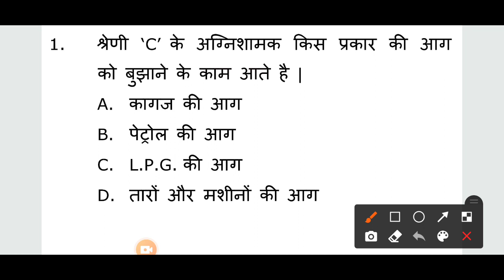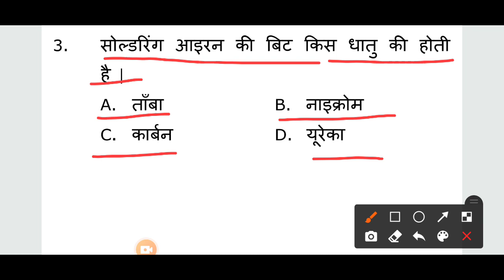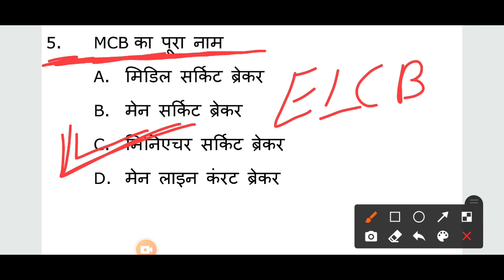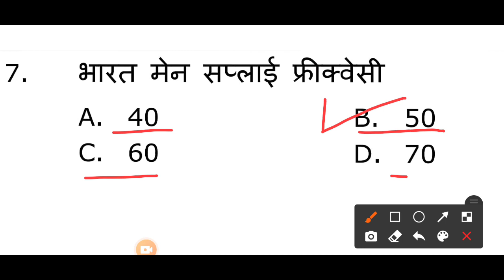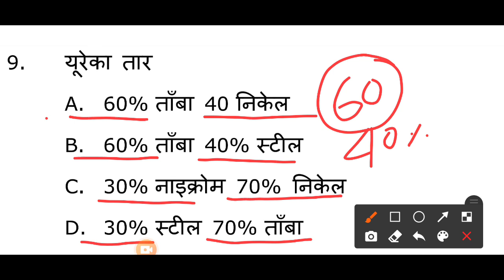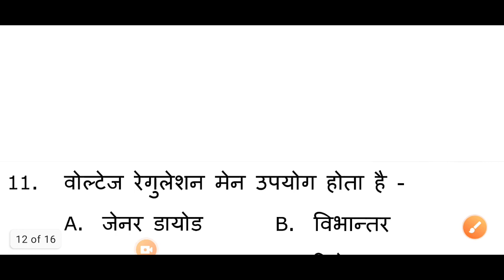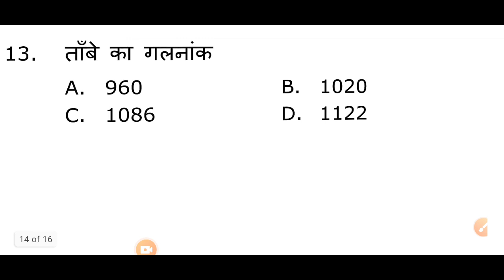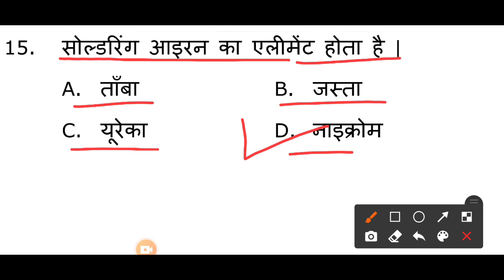iti first year electrician theory important questions,ITI 1st year electrician theory Question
1.iti first year electrician theory important questions
2.iti first year electrician theory important questions 2022
3.iti first year electrician theory important questions in english
4.iti first year electrician theory important questions 2023
5.iti first year electrician theory important questions
6.iti first year electrician theory important questions 2022
7.iti first year electrician theory important questions 2023
8.iti first year electrician theory important questions in english
9.iti first year electrician paper
10.iti first year electrician class
11.iti first year electrician theory 2022
12.iti 1st year electrician exam
13.iti first year electrician theory
14.iti paper 2022 1st year electrician
15.iti 2 year electrician theory 2022
16.iti 2nd year electrician math
2 year iti paper theory
17.iti 1st year electrician theory most important questions
18.electrician theory 2st year
19.iti first year electrician
20.iti electrician theory 1st year important questions 2022
21.iti 2nd year electrician theory most important question 2022
22 electrician 1st year theory paper
23.iti first year electrician drawing paper